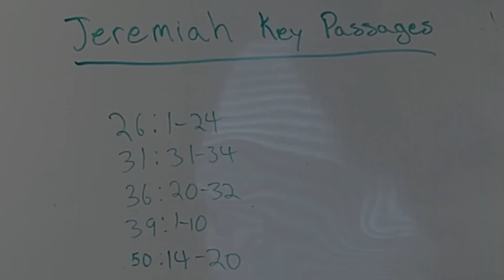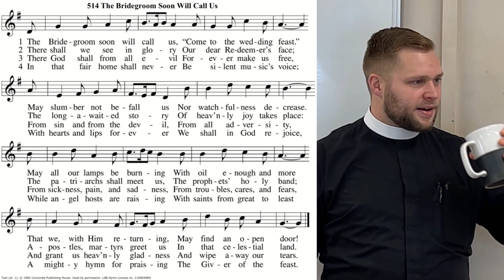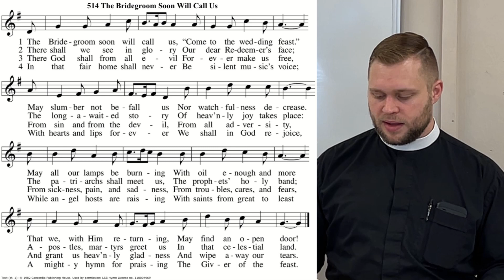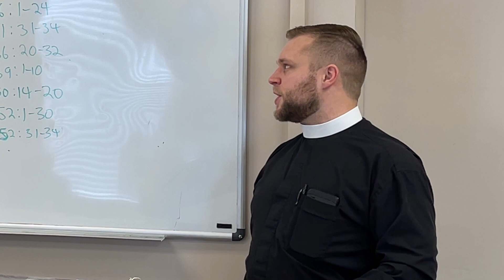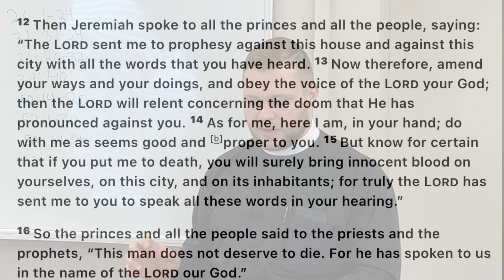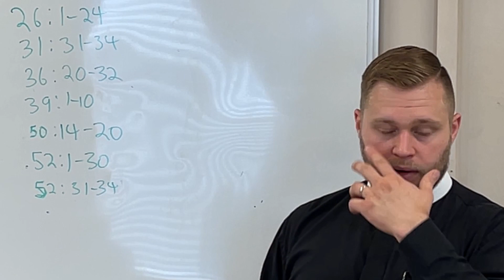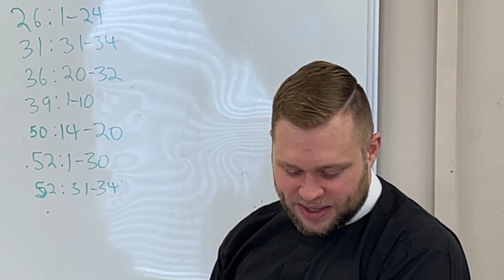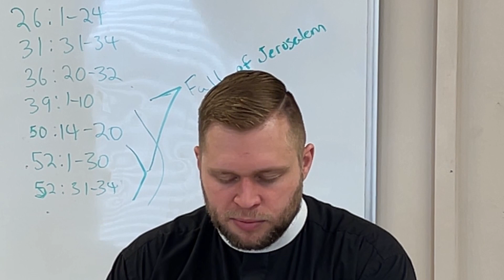SS 11 19 2023 Jeremiah Part 4 Pastor Meyers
Jeremiah Part 4 - Key Passages continued